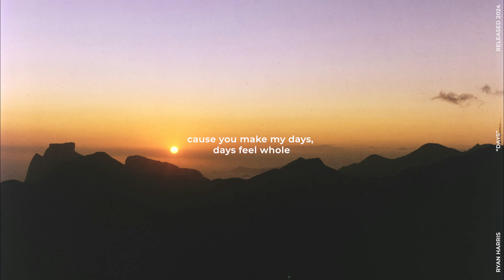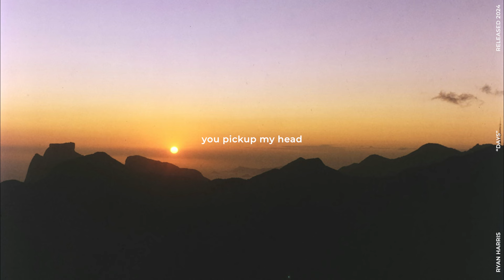"Days" Ryan Harris (Official Lyric Video) ♪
Days by Ryan Harris official lyric video.